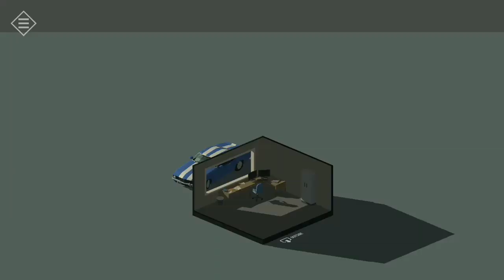Tiny Room Ep 1 : On To Thee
A world full of wonders that's what earth called for. Yet so many mysteries to learn more deeply. One that happened to me was an emergence of a mysterious portal. People called this Play Store, it that takes me to many worlds called apps. Some are nice while others will kidnapping you and prevent you from going to other worlds. I was one of the unfortunate and now trying to find my way back to earth.

Now I'm still in Grim Soul, but since traveling back to my home takes time, I'll tell you a story where I found another portal that leads me to places without human. A puzzling world called Tiny Room Stories.